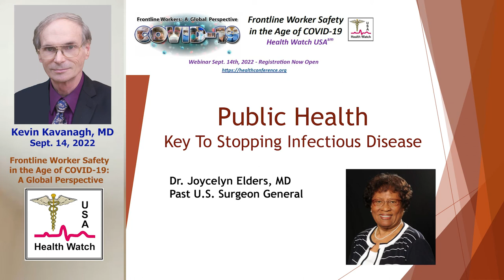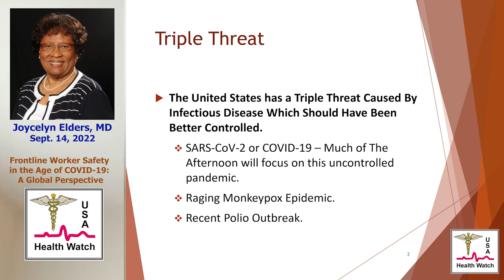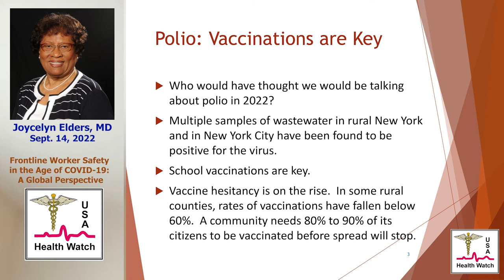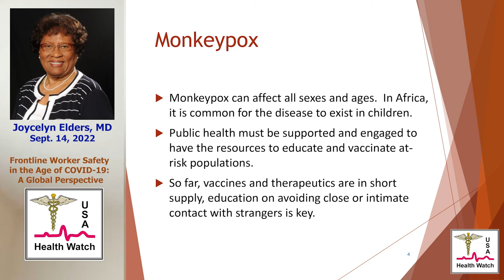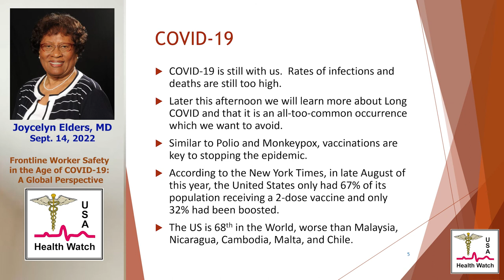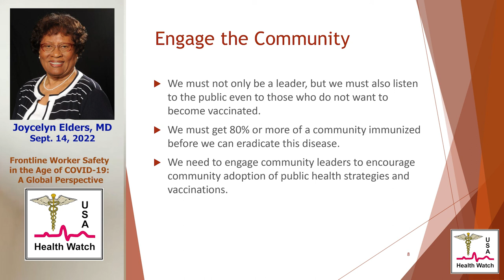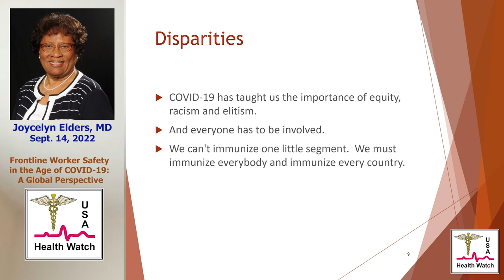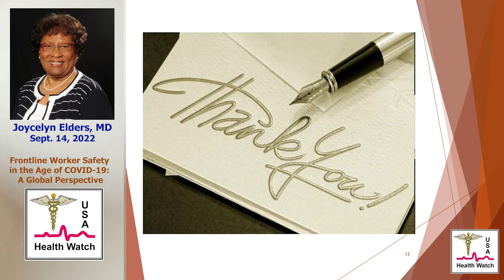The Country's Triple Threat and The Need for Strong Public Health Engagement - Dr. Joycelyn Elders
Dr. Joycelyn Elders discusses the triple threat of SARS-CoV-2, Monkeypox and Polio.  Public Health must become the leader in public safety and disease prevention. COVID-19 has taught us the importance of equity, racism and elitism. We must engage everyone, including community leaders to motivate their communities to adopt public health strategies and vaccinations. We need to become smarter and listen to everyone including those who do not want to become vaccinated. Vaccinations are key to keeping schools open and to stopping the pandemic. The world needs to be vaccinated to stop the pandemic.  We have to be successful; the health of our country is at stake.  Health Watch USA Conference on "Frontline Worker Safety in the Age of COVID-19" Sept. 14, 2022.